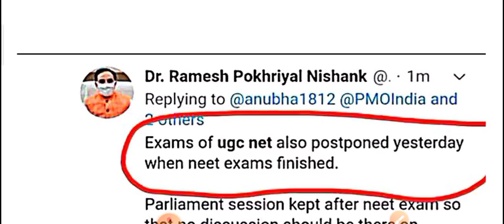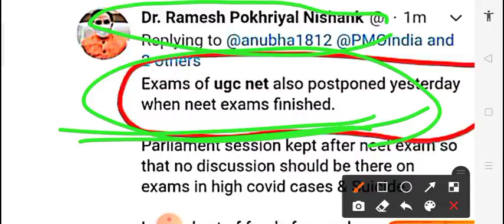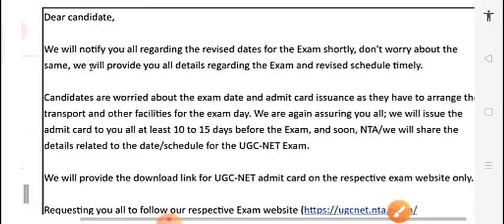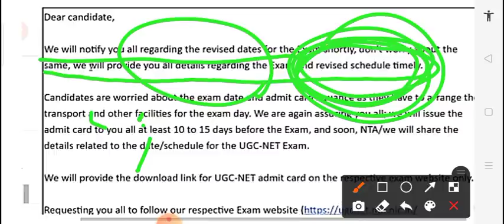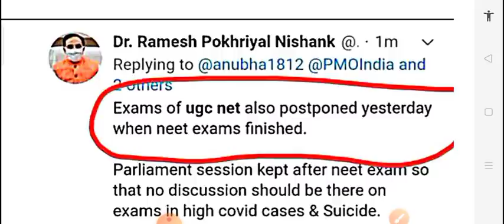NTA UGC NET admit card 2020 new Authentic information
Hello

18 se new batch start